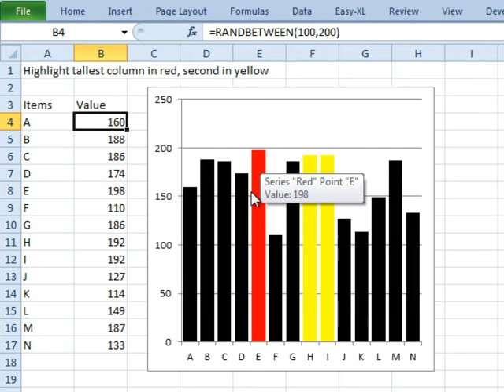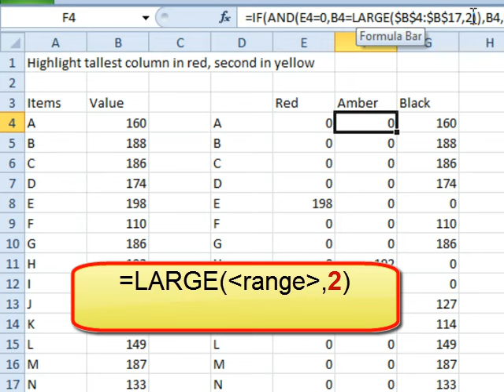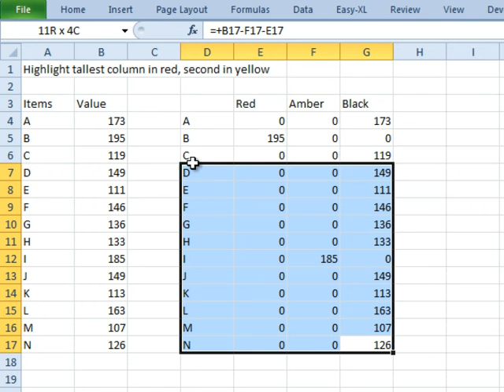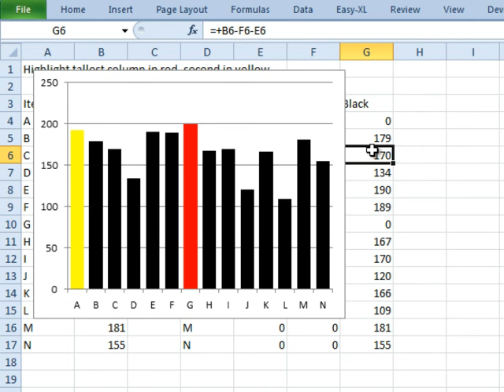Excel - Conditional Format Largest Column in Chart: Episode 1602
Microsoft Excel Tutorial: How to Conditionally Format the Largest Column in a Chart.

Welcome back to the MrExcel netcast. In this episode, we will be discussing how to conditionally format the largest column in a chart. This question was sent in by Mike, who wanted to highlight the worst offender in red and the second worst in yellow in his Pareto Chart.

Unfortunately, charts do not have the capability for conditional formatting. So, in order to achieve this, we will have to cheat a little. I have created a workaround by using formulas to copy the data and then creating columns for red, amber, and black. The formula for the red column checks if the value in B4 is equal to the largest value in the range B4:B17. Similarly, the formula for the yellow column uses the LARGE function to check for the second largest value.

To avoid having both red and yellow columns appear at the same time, we also need to make sure that the value in the black column is 0. This way, if there is a tie for the largest or second largest value, only one color will appear. Once we have our data set up, we can create a stacked column chart and format the colors accordingly.

Although this may not be true conditional formatting, it is a useful workaround for achieving the desired result. The chart people have not yet built in the capability for conditional formatting, but with a little creativity, we can make it appear as though the chart is using conditional formatting.

I want to thank Mike for sending in this question and I hope this solution helps others who may have a similar issue. For more tips and tricks on charts and graphs, be sure to check out the MrExcel library - Charts and Graphs Microsoft Excel 2010.

Table of Contents:
(00:00) Chart Conditional Formatting
(00:18) Solution using formulas
(01:09) Explanation of the formulas used
(02:14) Creating a stacked column chart
(03:15) Demonstration of the solution
(03:45) Clicking Like really helps the algorithm

Mike has a Chart and wants to use Conditional Formatting to make the Data Present more clearly. Today, in Episode #1602, Bill "MrExcel" Jelen addresses this Conditional Formatting for Chart Graphic Presentation.

Using Excel 2010, it's possible to create breathtaking charts, graphs, and other data visualizations -- and communicate even the most complex data more effectively than ever before. For more information about Charting in Microsoft Excel, be sure to check out Bill's book, "Charts And Graphs: Microsoft Excel 2010", by Bill Jelen.